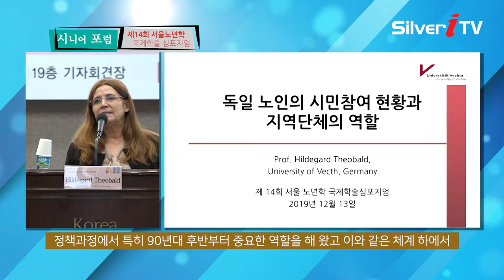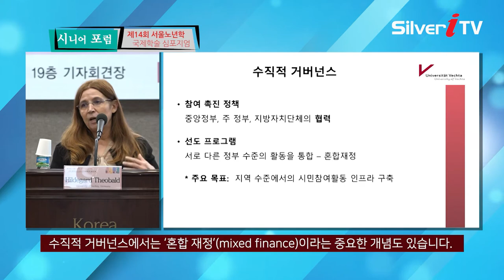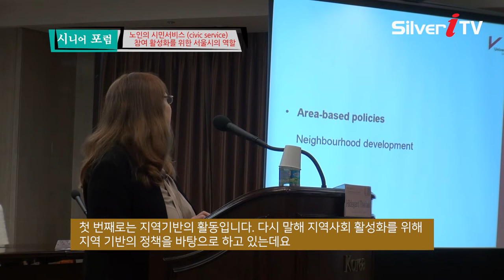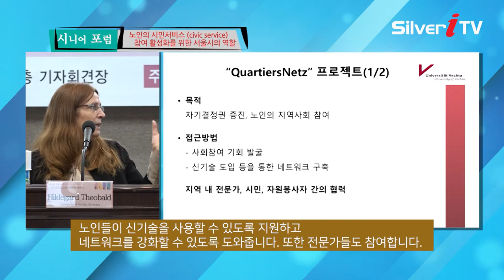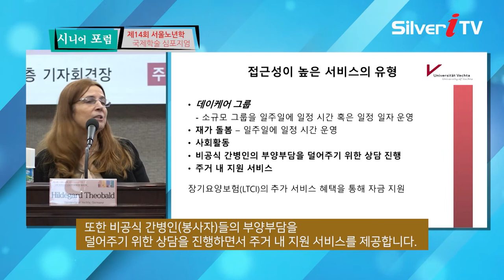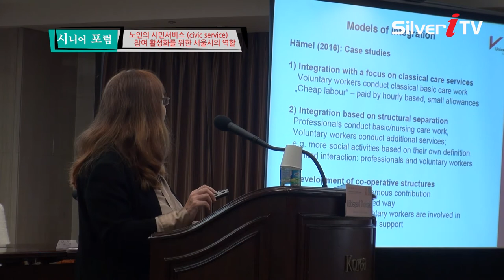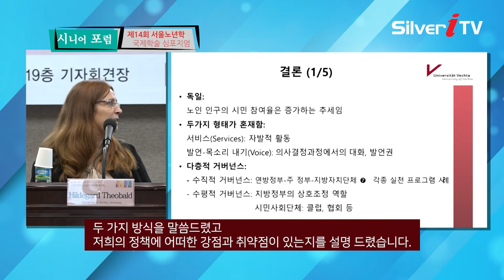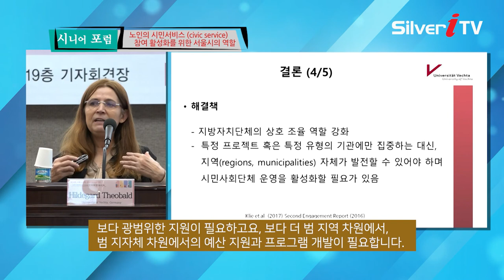[한국노년학회] 제14회 서울노년학 국제학술심포지엄 [1부]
제14회 서울노년학 국제학술심포지엄

주제 : 노인의 시민서비스(civic service) 참여 활성화를 위한 서울시의 역할
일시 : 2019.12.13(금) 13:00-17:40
장소 : 한국프레스센터 19층 기자회견장

■ 방송 1부
"독일 노인의 시민참여와 지방정부의 역할” - 발표자: 힐데가르트 테오발트 교수 (독일 페히타 대학)